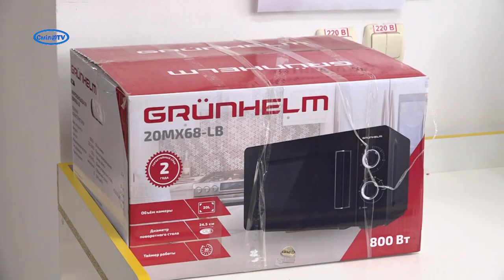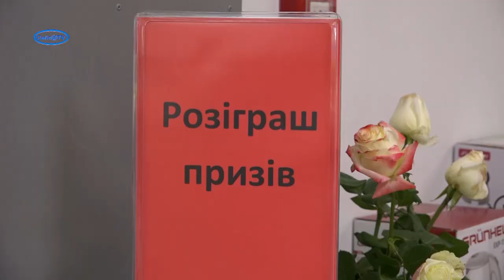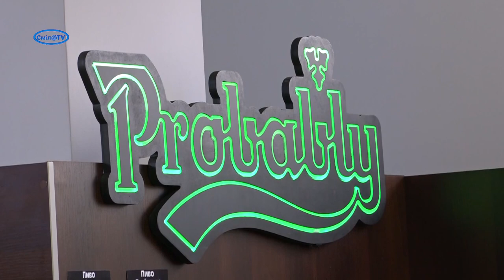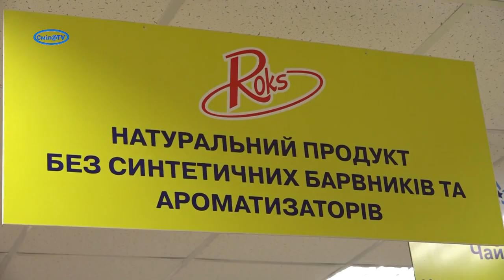Оновлена «Сріблянка» запрошує покупців